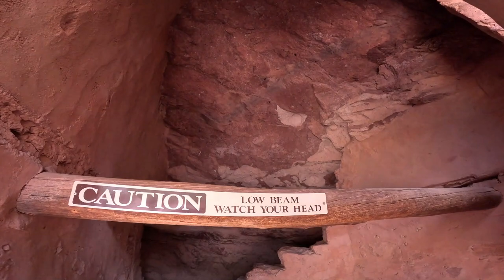Pinay Mom in Texas: Colorado Springs 2023 ( Manitou Cliff Dwellings)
Hello mga Ka Howdies!

My Name is Kathena, a pinay vlogger.It started with a dream now a reality. Ilonnga, from Kabankalan Philippines and now living in Fort Worth Texas.I found my love and blessed with two wonderful Children. Two boys, named Mercurion and Zadkiehl.

Decided to make a vlog so My Family in the Philippines can see my journey here in the USA even though I am far from them. Now that I have kids It is nice to share clips and videos of them growing. And this will serve as a journal to look back on.